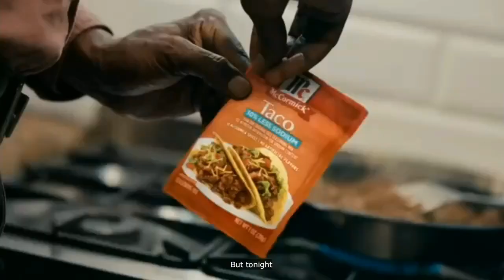Rosie's Rules 2023 Funding on PBS Kids!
I have edited the content to 16:9
Source channel to PBS Kids
Source channel to Rosie's Rules